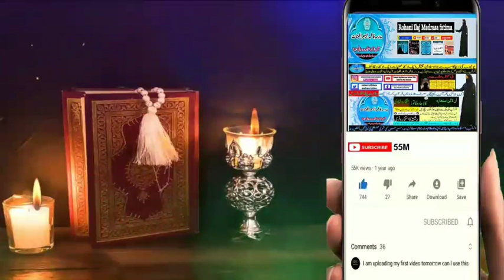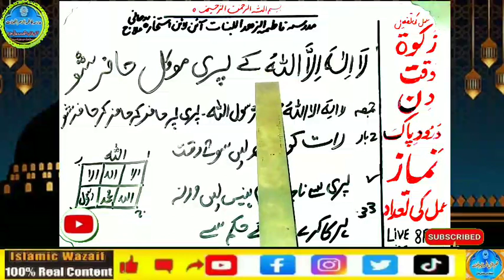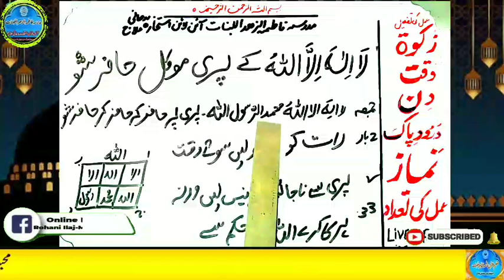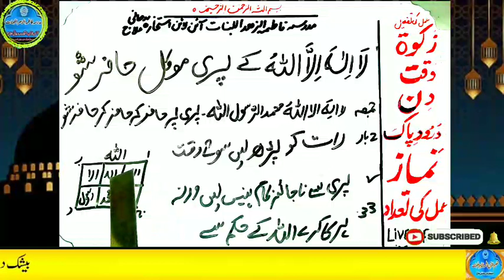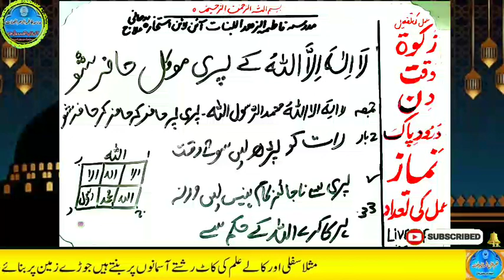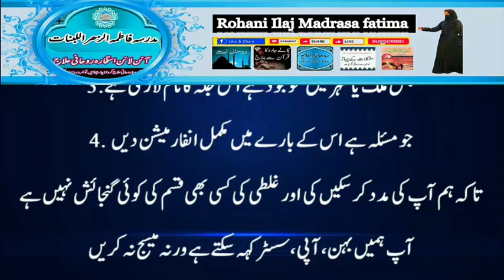Amir hone ka wazifa, daulat ka wazifa, rizq ka wazifa, wazifa for money, jab, pari, mokil ka amal